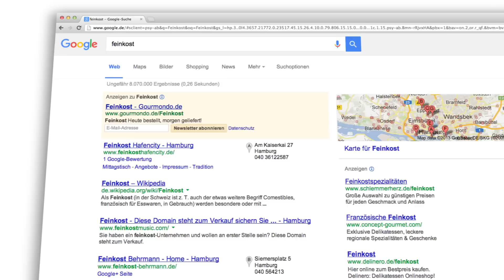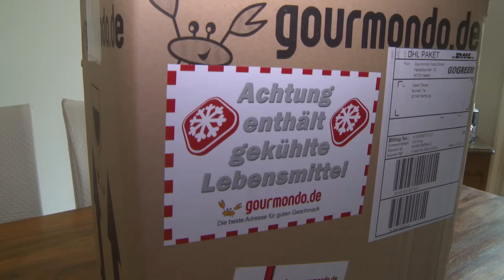Google JumpStart - Gourmondo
Das Online Start Up Gourmondo wirbt erfolgreich mit Google AdWords und erhielt dabei Unterstützung durch das JumpStart Programm. Wenn Sie weitere Informationen hierzu erhalten möchten, besuchen Sie einfach